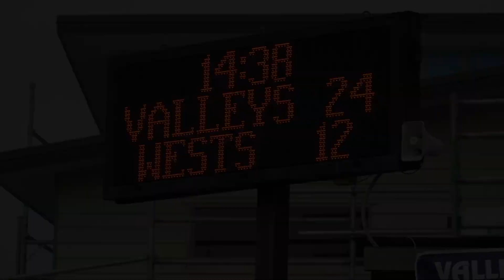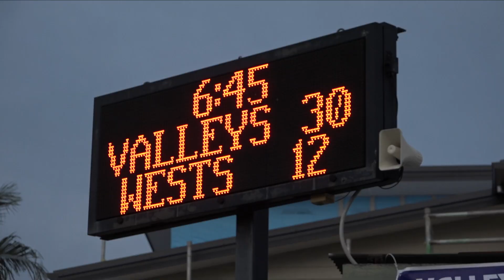2017 Prelim Final